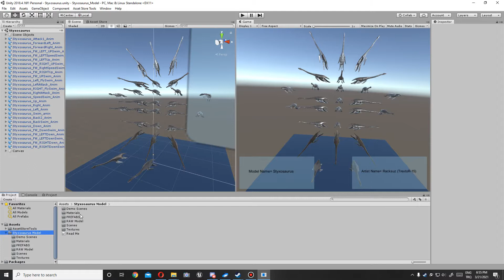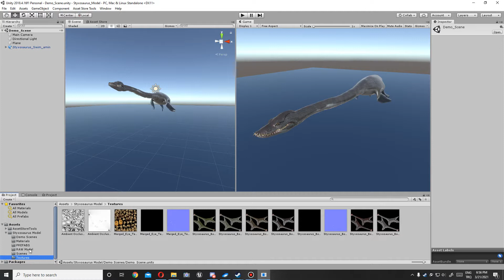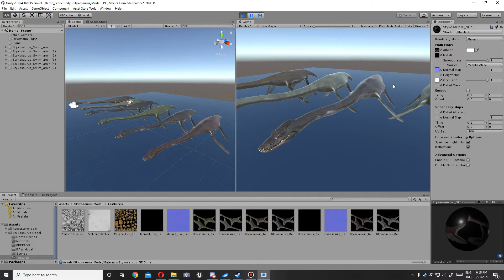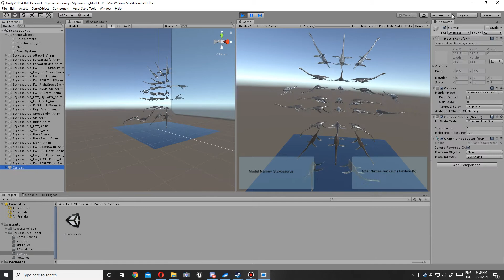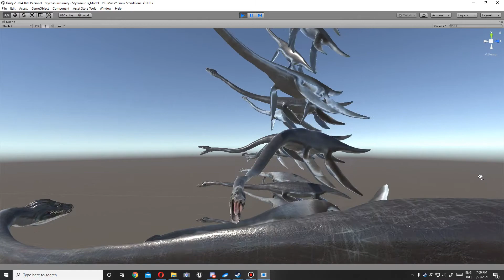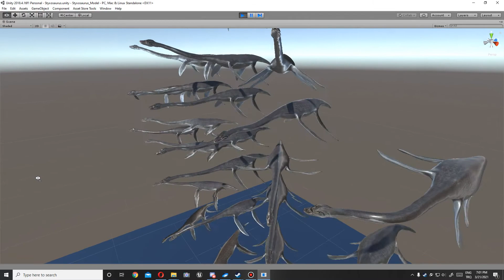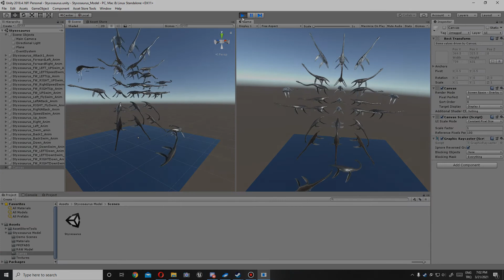Styxosaurus Model 27 Animations UNITY